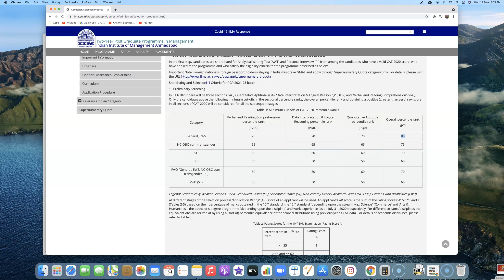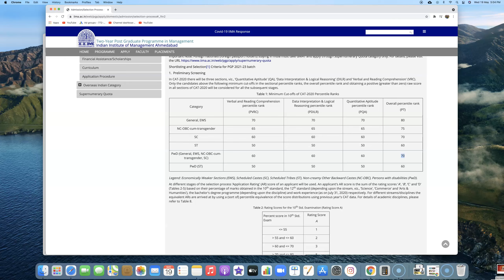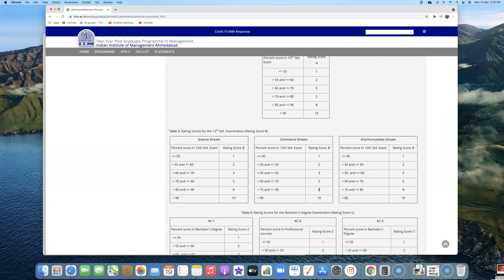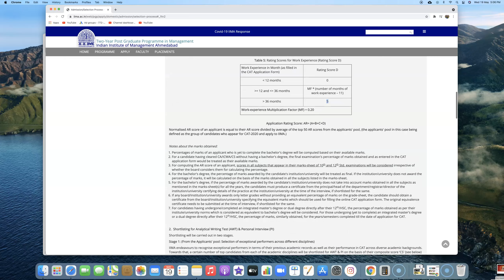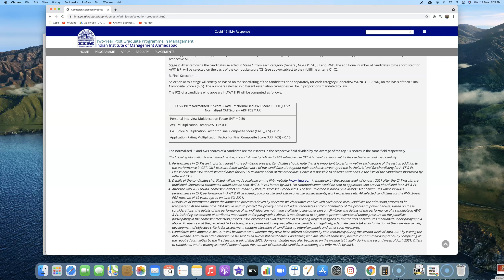Know Bschool Admission Criteria | IIM Ahmedabad Admissions Criteria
Dadar: 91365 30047, FC Road Pune: 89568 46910, 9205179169